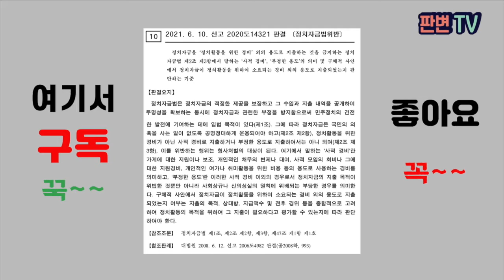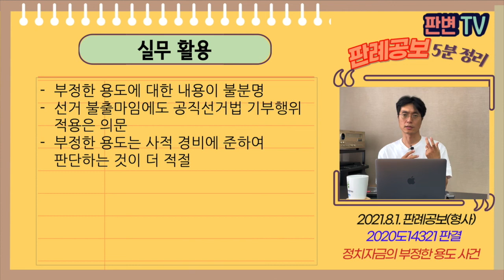정치자금의 부정한 용도 사건 [21.8.1.자 판례공보(형사)]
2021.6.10. 선고 2020도14321 판결
정치자금법위반

상고기각

적용법령
정치자금법
제2조(기본원칙) ①누구든지 이 법에 의하지 아니하고는 정치자금을 기부하거나 받을 수 없다.
②정치자금은 국민의 의혹을 사는 일이 없도록 공명정대하게 운용되어야 하고, 그 회계는 공개되어야 한다.
③정치자금은 정치활동을 위하여 소요되는 경비로만 지출하여야 하며, 사적 경비로 지출하거나 부정한 용도로 지출하여서는 아니된다. 이 경우 “사적 경비”라 함은 다음 각 호의 어느 하나의 용도로 사용하는 경비를 말한다.
1. 가계의 지원ㆍ보조
2. 개인적인 채무의 변제 또는 대여
3. 향우회ㆍ동창회ㆍ종친회, 산악회 등 동호인회, 계모임 등 개인간의 사적 모임의 회비 그 밖의 지원경비
4. 개인적인 여가 또는 취미활동에 소요되는 비용

국회의원이 임기가 만료될 즈음
소속 정당 국회의원 일부로 구성된 단체에 5,000만원의 정치자금을 기부함

단체에 대한 정치자금의 기부가 부정한 용도의 지출인가

종전 회비의 범위를 현저하게 초과한 것은 의례적 행위가 아님
공직선거법 제113조의 기부행위에 해당함
선거 불출마로 선거와의 관련성이 적다고 해도 위법함

실무활용
부정한 용도에 대한 내용이 불분명
선거 불출마임에도 공직선거법 기부행위 적용은 의문
부정한 용도는 사적 경비에 준하여 판단하는 것이 더 적절